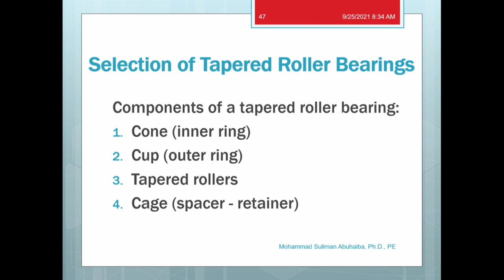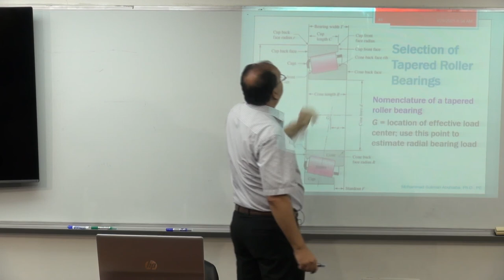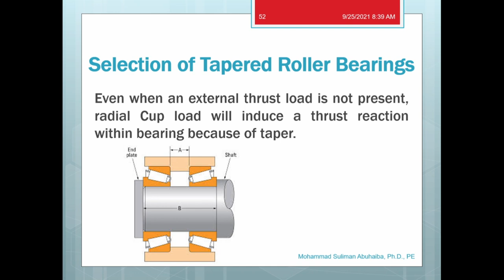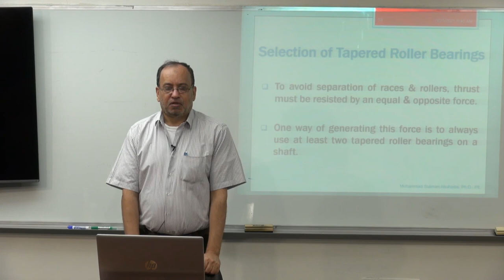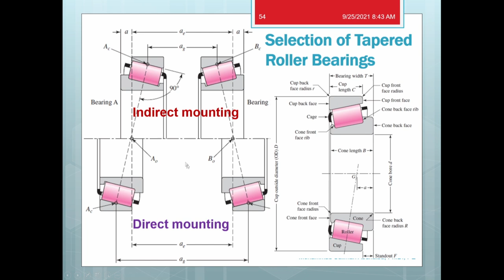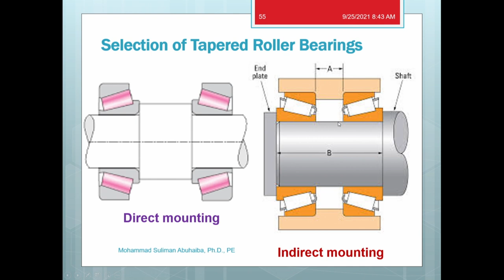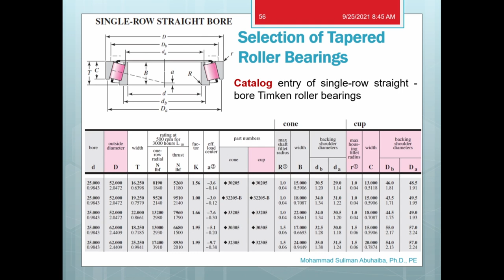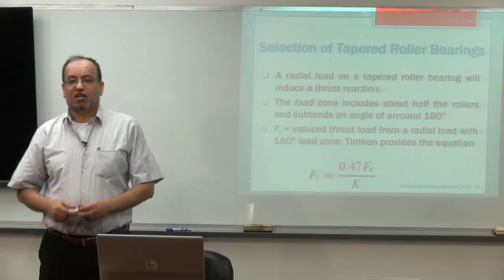Lecture 4: Chapter 11 - Rolling Bearings